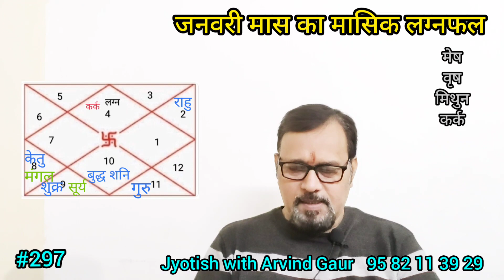जनवरी मास का मासिक लग्न फल (मेष, वृष मिथुन, कर्क)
लग्न दोष वीडियो no 36

प्रस्तावना 00:00-01:34
मेष         01:34-14:20
वृषभ      14:20-25:15
मिथुन      25:15-35:17
कर्क        35:17-44:00